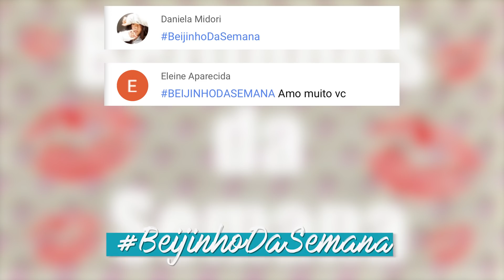FOMOS A UMA FESTA FANTASIA NO SHOPPING A NOITE! | Blog das irmãs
FOMOS A UMA FESTA FANTASIA NO SHOPPING A NOITE! | Blog das irmas ♥ Fizemos um arrume-se com a gente para uma festa super divertida que foi no shopping a noite!